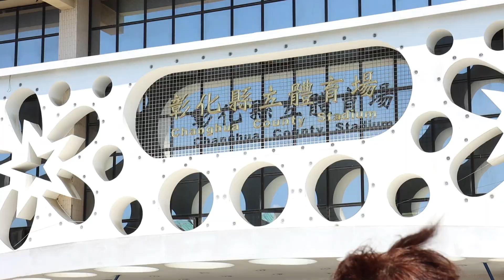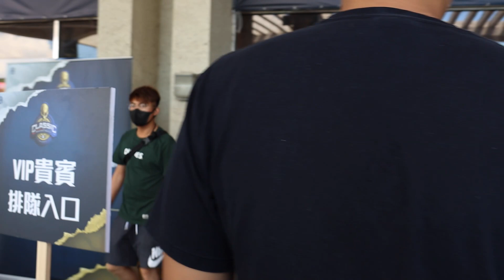[HIGHLIGHTS]2020 Be Heroes經典挑戰籃球賽 林志傑 全場27分 高國豪 展現拚勁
一年一度的Be Heroes經典挑戰籃球賽，是眾所期待的比賽，是能讓旅外的球員有地方能大展長才，還有讓大家能看到自己最喜愛的明星球員，這場比賽意味著傳承的精神和永不放棄的拚勁!!!